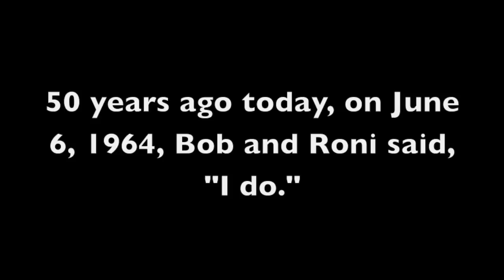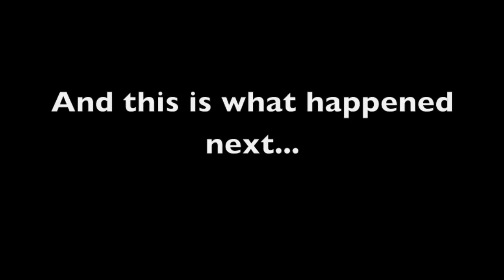Happy 50th Anniversary!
On June 6th, 1964, Bob and Roni said, "I do." This is a brief glimpse of that day and the 50 years that have passed since.